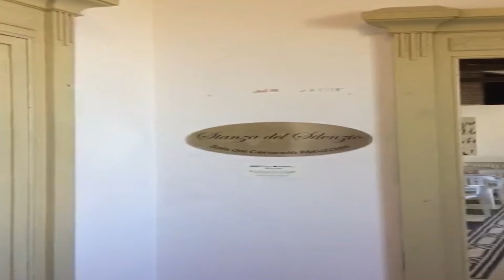Massimo Tiberini​: "Per Casoli un riuscito cartellone estivo"